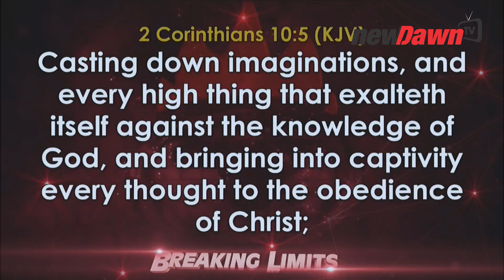MAR 2020 | ANOINTING FOR THE HEALING OF ALL NATIONS OF THE WORLD BY BISHOPDAVIDOYEDEPO